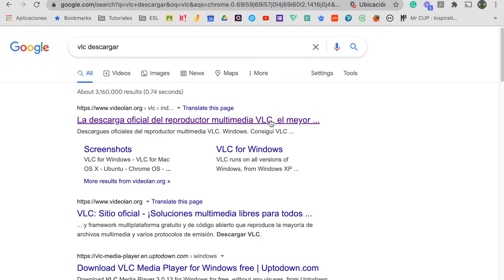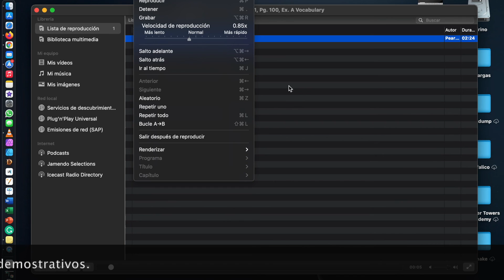Cambia la velocidad de un audio con VLC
Al final de este vídeo sabrás cómo usar la app VLC para cambiar la velocidad de algún archivo de audio (p.e. un ejercicio de tu clase de idiomas).